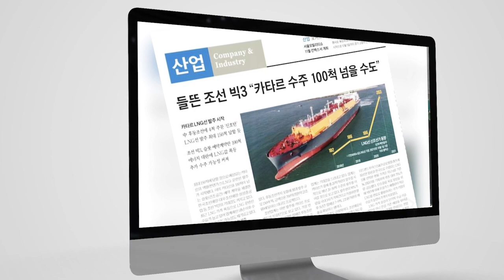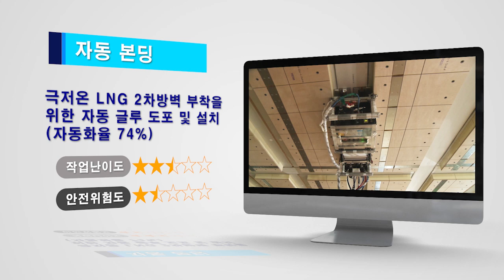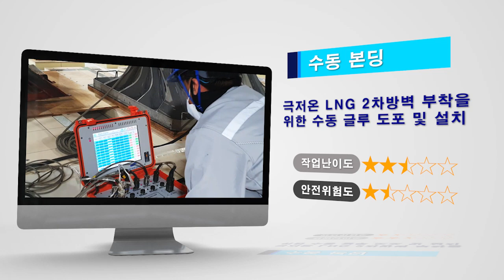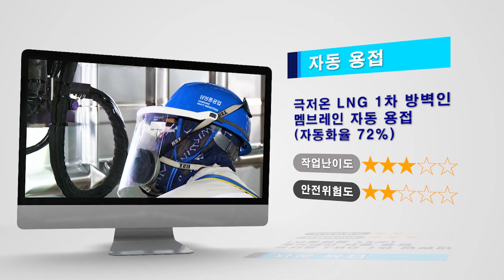삼성중공업 협력사 LNG선 화물창 기술인 모집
선박의 꽃 'LNG 운반선'

그 중 LNG 운반선의 핵심인 화물창 건조를 함께 할 삼성중공업 협력사 기술인을 모집 합니다.

◇ 삼성중공업 직업기술생 입과 안내 ◇

  - 삼성중공업 홈페이지 - 인재채용 - 채용공고 - 직업기술생 모집  참고 바랍니다.